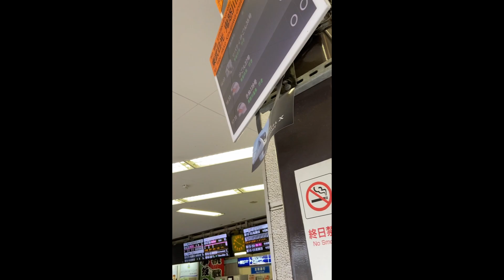【入場券】東武鉄道春日部駅・入場券で東口から西口へ移動する（2023年9月）※一部20倍速映像あり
2023年9月

（不適切なコメントは承認しません）

使用楽曲　No.1045868　昭和のヒーローの登場・戦闘シーンのbgm
作成者　柴田新之助/audiostock

「弓川紘矢（ゆみかわこうや）」はクリエイター活動用のペンネームです。

※外国語の字幕は、Google翻訳を使用しています。